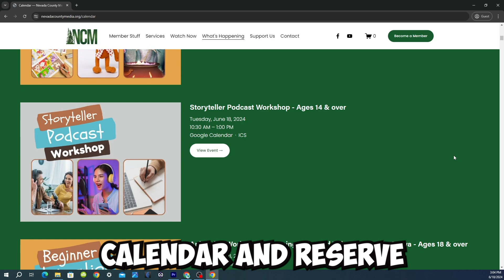Podcast Workshop Promo